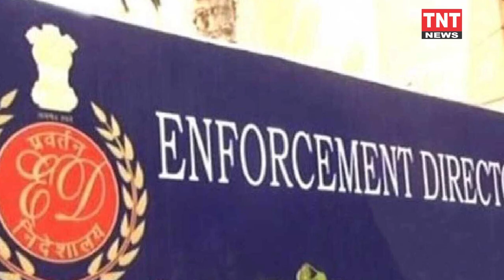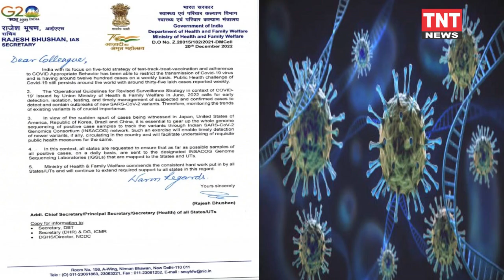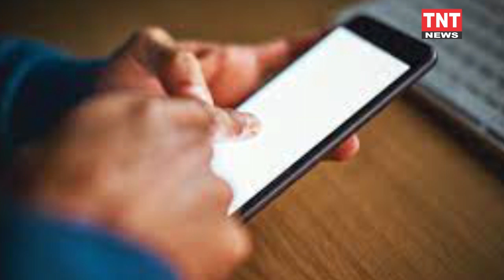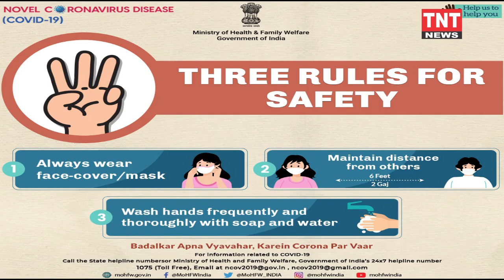Latest News and Updates @08:30 pm Bulletin at ||TNTNEWS|| 21-12-2022